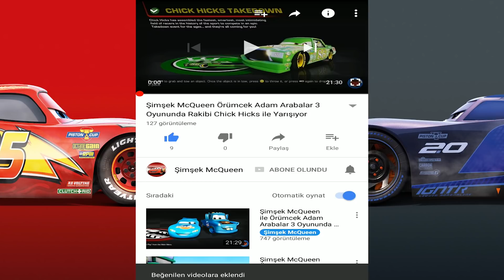Şimşek McQueen ve Arkadaşları Arabalar Şimşek Hızında Yarışıyorlar